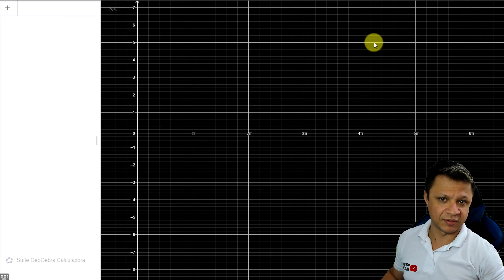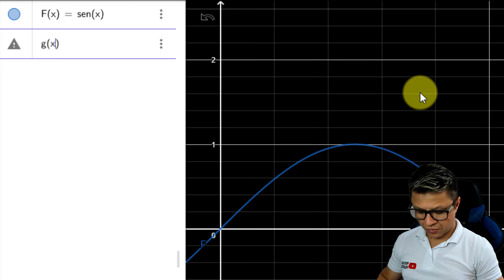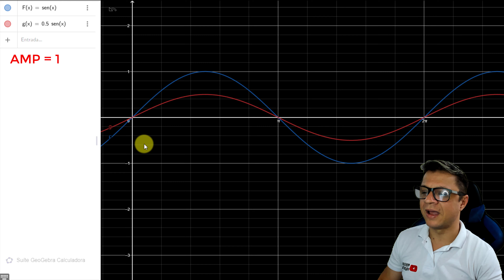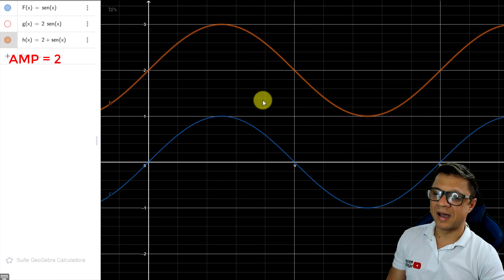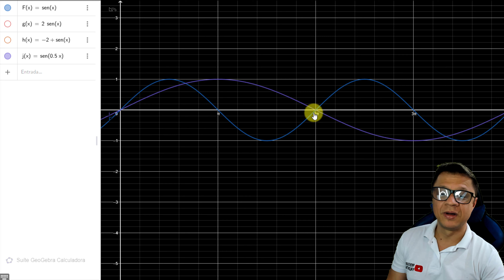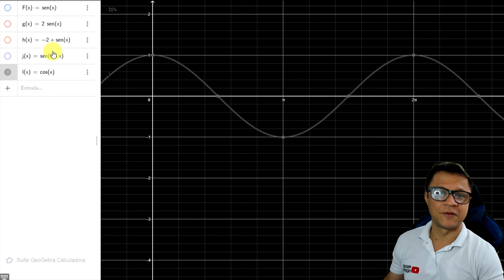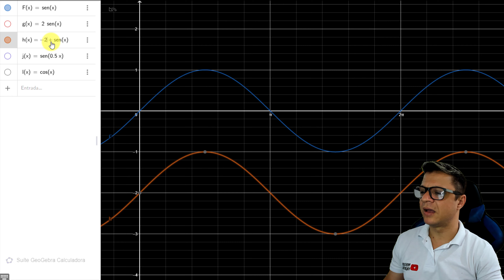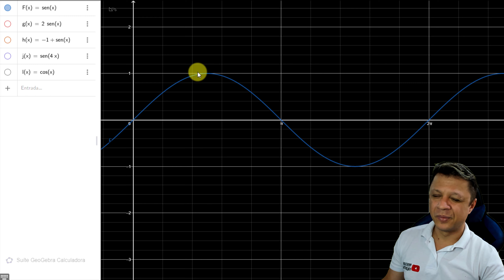FUNÇÕES TRIGONOMÉTRICAS USANDO O GEOGEBRA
Fala ai pessoal, hoje vou mostrar pra vocês algumas etapas da função trigonométrica e a alteração de seus parâmetros usando a plataforma do GEOGEBRA que é uma ferramenta fantástica para o ensino de geometria.